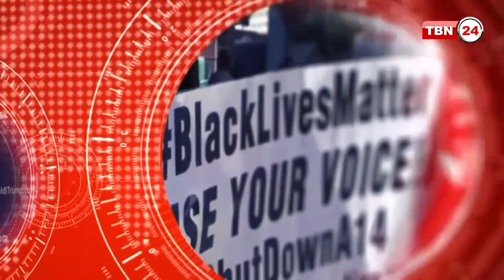TBN Analysis Episode 576